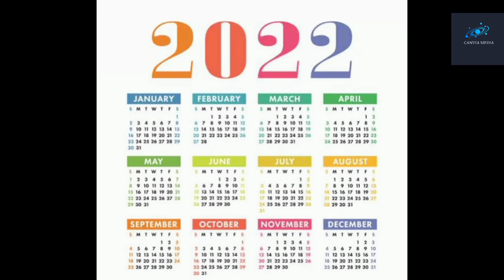Saudi Velllaykka film review | Lukman | Sujith Shankar